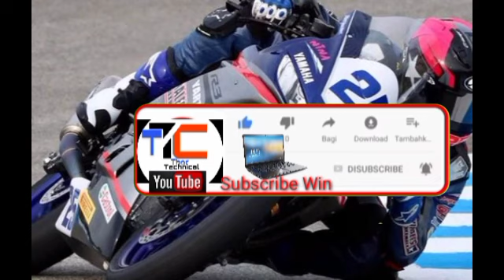Dean berta viñales crash video | Dean Berta vinales Accident video | Dean berta viñales Death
All video use the house and turkey southren wildlife leave the house